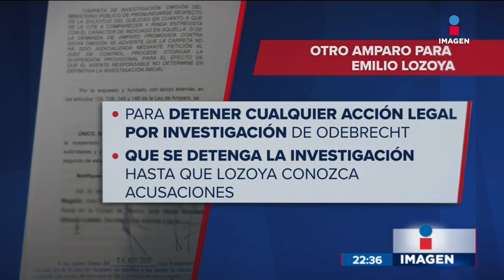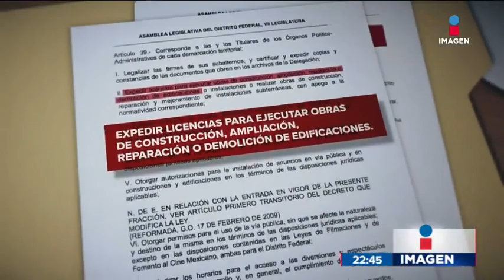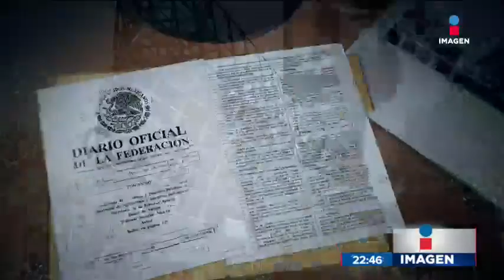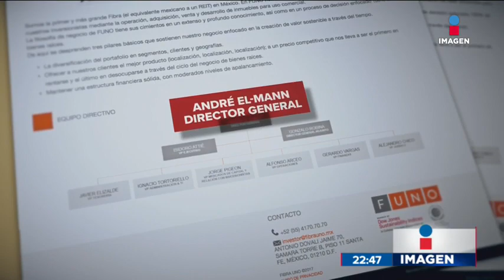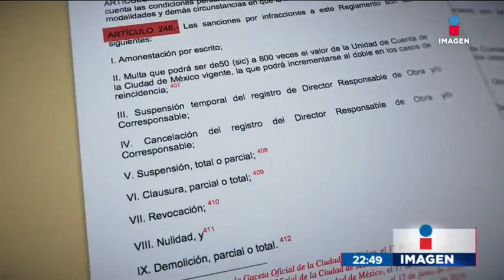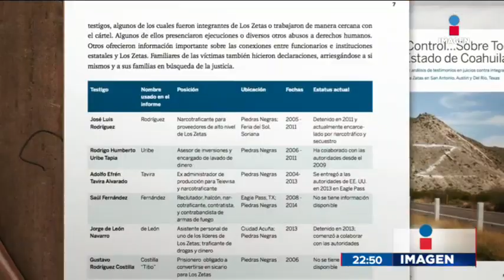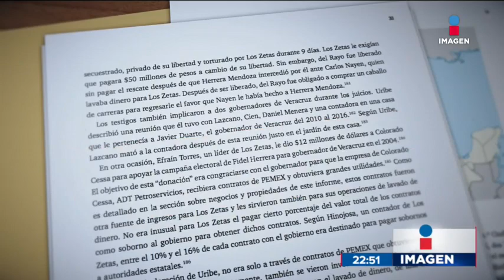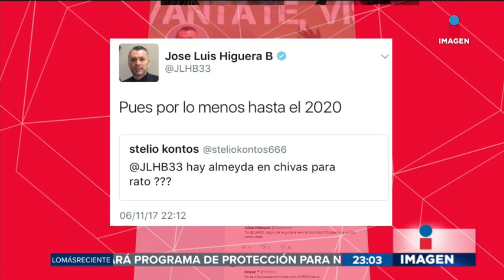Noticias con Ciro Gómez Leyva | Programa Completo 06/noviembre/2017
Reos del Penal de Neza secuestran custodios y difunden video donde le mandan un mensaje a “El Tatos”. Detienen a la hija de "El Ojos" . Paris Hilton estuvo de visita en Xochimilco.